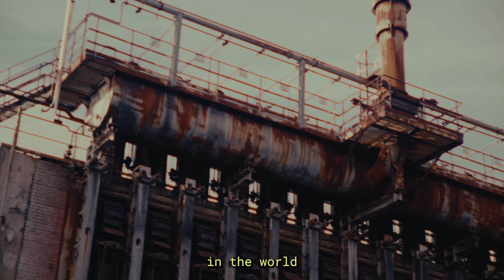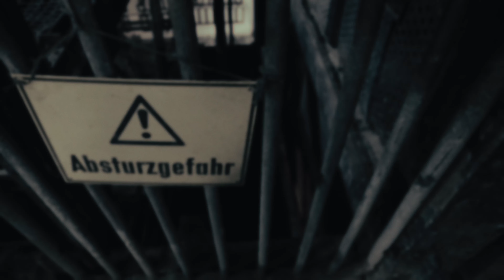Stone Techno Festival 2022 (Aftermovie)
Two days & nights, 40 hours, 46 artists on five different floors and thousands of ravers from all over the world. The Stone Techno Festival 2022 wasn't only the biggest project for us so far, but also the most outstanding experience for the whole crew and our beloved guests. We are still getting goosebumps by thinking back to the unforgettable moments, the high-class sets and the magical vibe on and around the dance floor at the most famous and historical landmark of the Ruhr Area.

We couldn't imagine a better debut and we are more than happy that we are already planning the Stone Techno Festival 2023 which will take place on 8th/9th July. You have now the chance to save some money for next year's edition by getting a blind ticket and a student discount as well.

Art Direction by Charlotte Ernst & Jan Petry (Humain Studio)
Video by HypeUp
Idea by Ahmet Sisman & Dr. Achim Reisdorf
Special thanks to Ruhr Museum & Zeche Zollverein
Also thanks to the other T3R crewmembers: Almedin, Andrej & Mario.